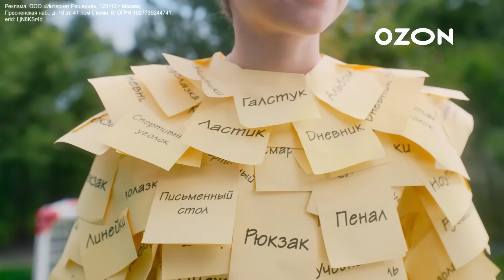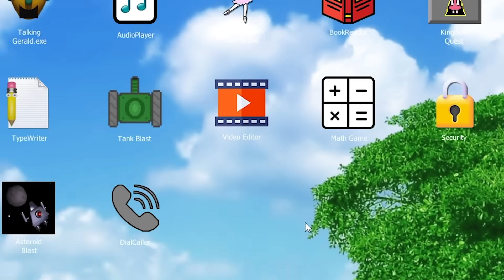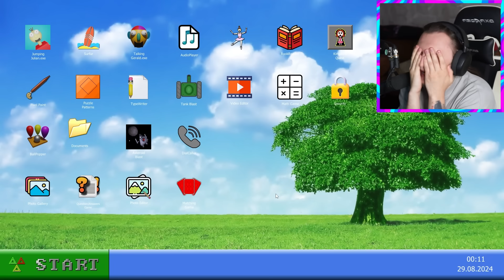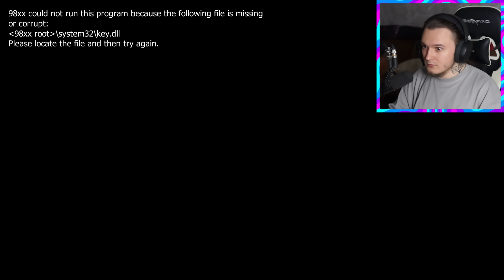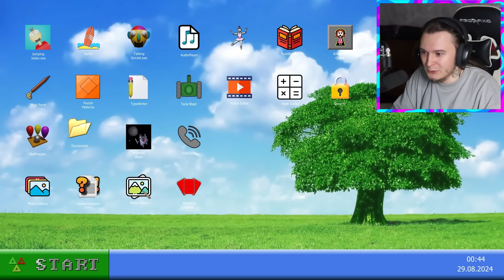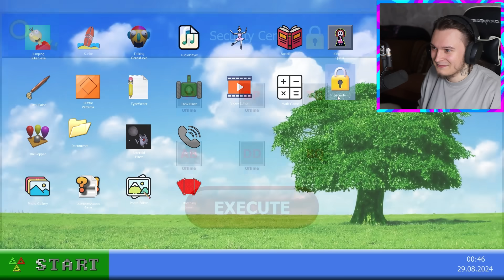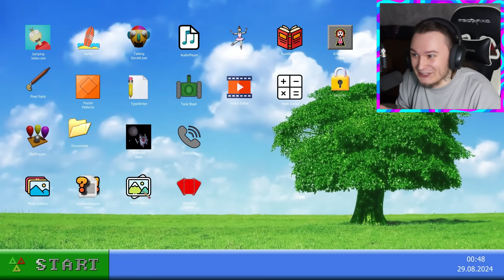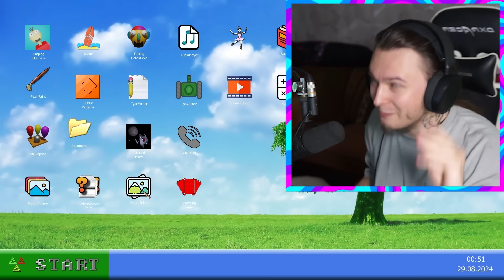ИГРА ВИРУС ЗАМЕДЛЯЕТ ЮТУБ и ЭТО ПРАВДА СТРАШНО!! (98xx)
Школьный сезон на Ozon пройдёт с 14 августа по 3 сентября! Канцтовары, рюкзаки, детская одежда, техника для учёбы

Жека скачал хоррор игру, которая управляет его компьютером и замедляет YouTube!! ПОМОГИТЕ! ОНО ЖИВОЕ!

ShadowPriestok, 2024